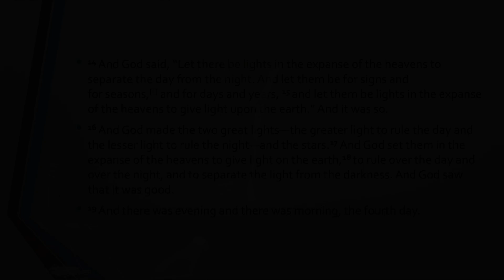You have the sun here and then the moon here as far as I can tell" Jordan Peterson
To see the full lecture Biblical series II: Genesis 1: Chaos and Order

or

If you would like to support Jordan Peterson,